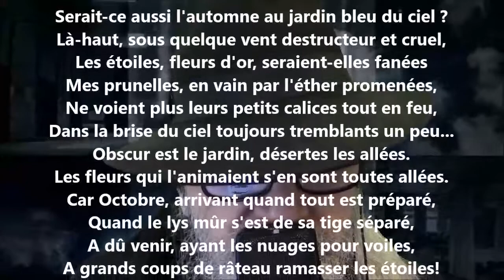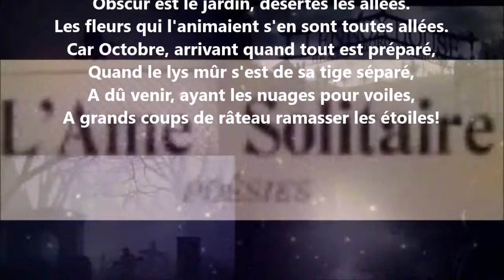Octobre II - Albert Lozeau lu par Yvon Jean